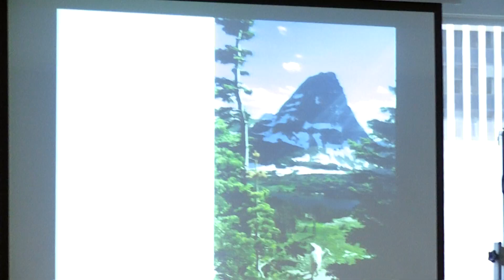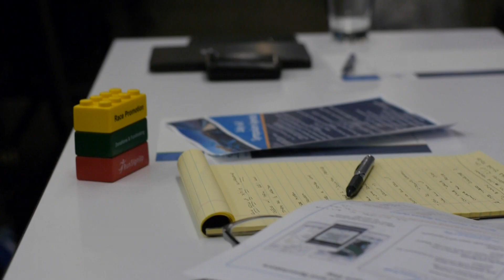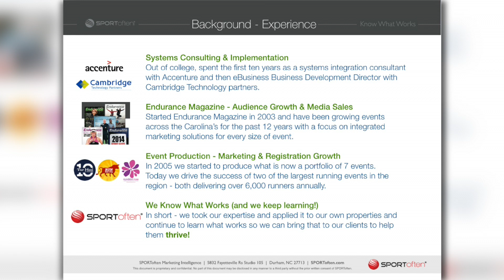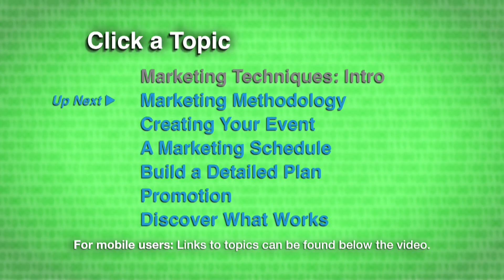Marketing Techniques: Intro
Steve Lackey, of SPORToften and Endurance Magazine, talks about marketing techniques to grow your race. Topics covered include:

Footage from the 2015 RunSignUp Race Director/Timer Symposium. Join us next year!  Follow our blog for the latest news and updates

300 Mill St., Suite 200